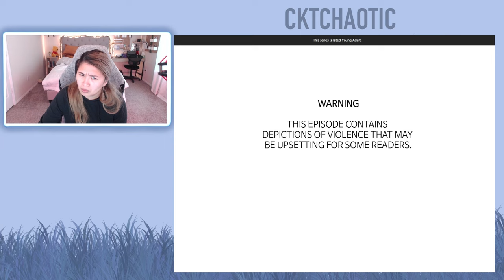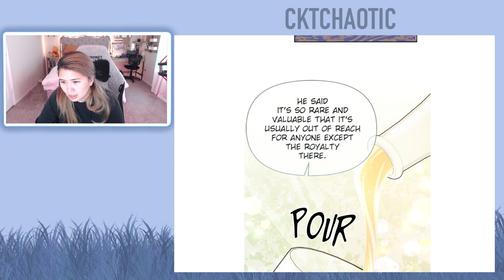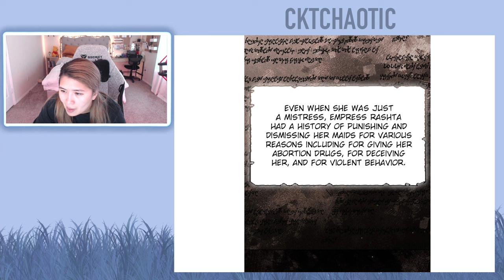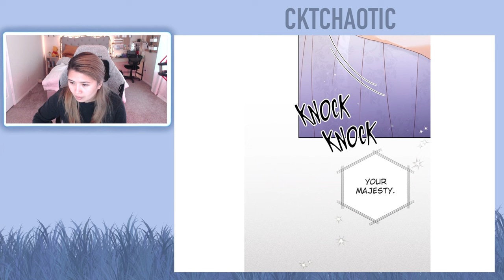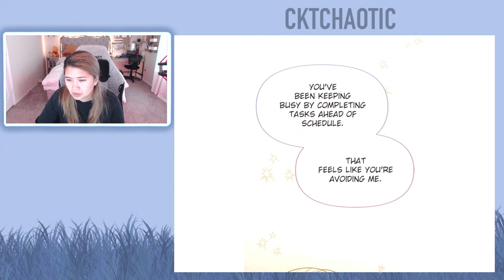The Remarried Empress - Chapter 149 and Chapter 150 (Eng)